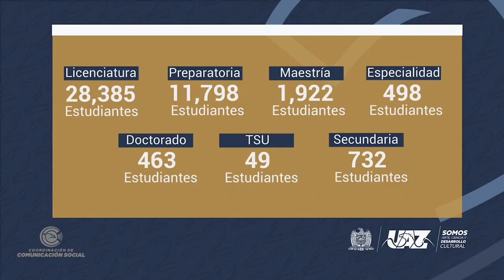Avances académicos UAZ 2023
2do informe de avances y logros de toda una comunidad universitaria